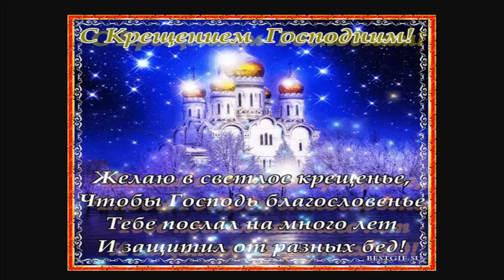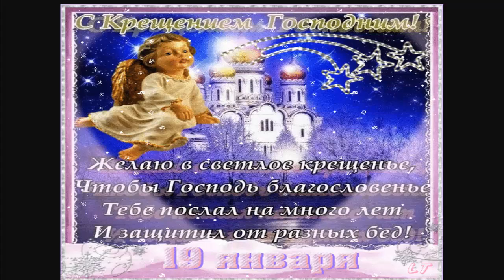С Крещением Господним! Зачем и как нужно купаться в проруби!